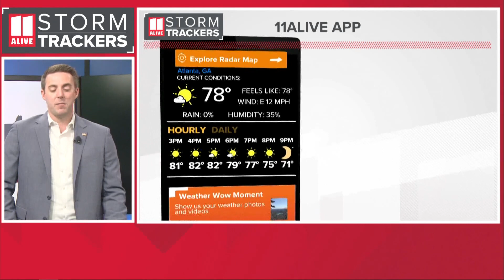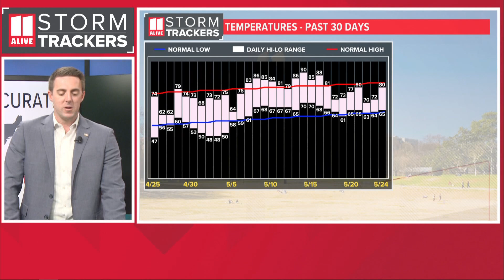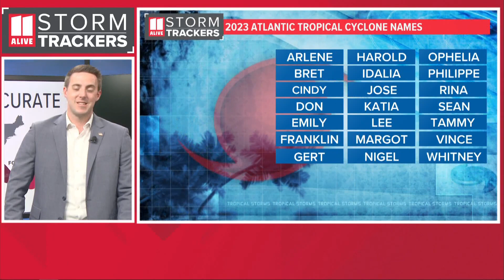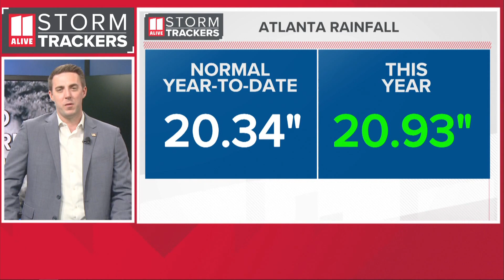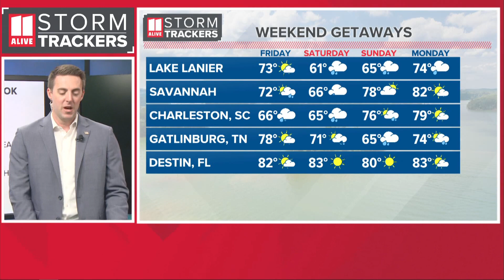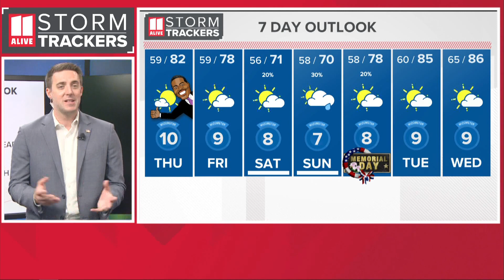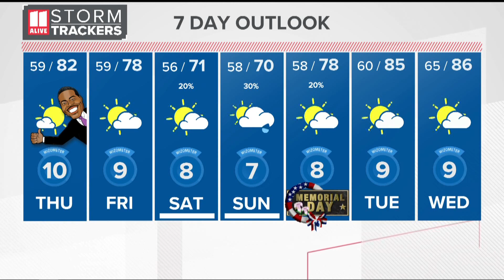Weekend weather update May 25 | Forecast in metro Atlanta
Here's your forecast for Memorial Day weekend.